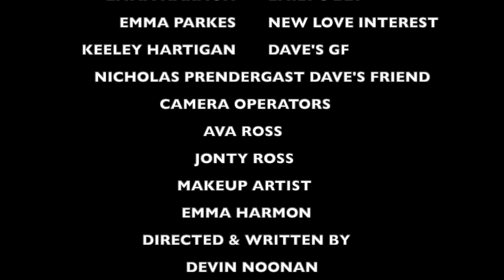ONE WEEK SHORT FILM